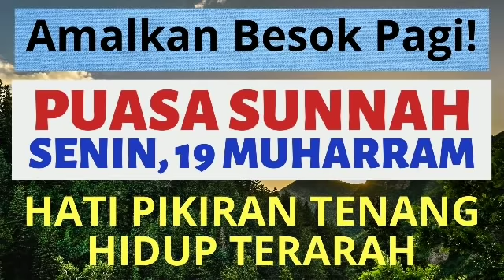Amalkan Besok Pagi! PUASA Sunnah SENIN 19 Muharram. Amalan Mustajab Penenang Hati dan Pikiran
Assalamu'alaikum...

Berisi Tentang Conten Ceramah Agama, Doa & Sholawat.

Semoga ALLAH SWT Merahamati Sahabat Sekeluarga.
Aamiin.

Wassalamu'alaikum...